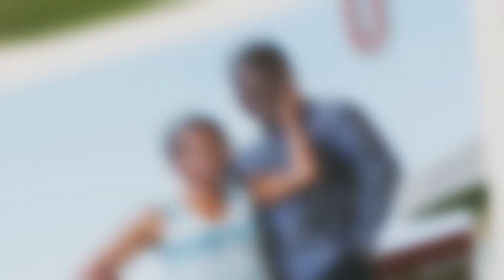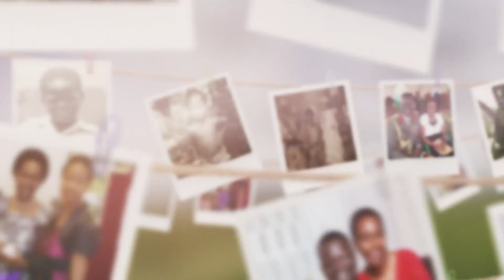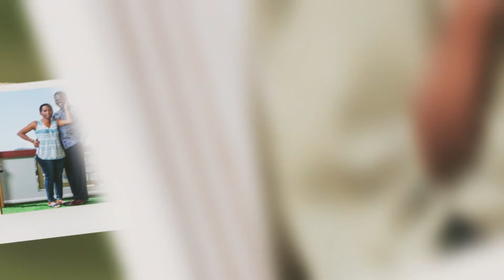Bob And Matilda Memory-lane